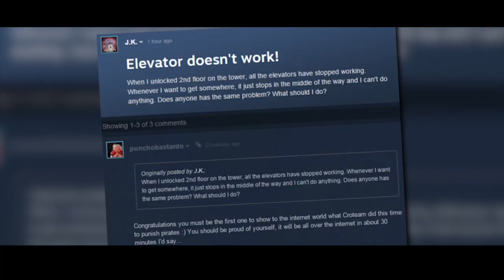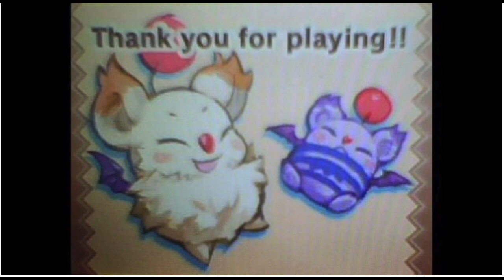5 ألعاب حاربت القرصنة بذكاء 4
كل عام وانتم بخير جبنا لكم اليوم الجزء الرابع من اكثر فيديو مطلوب 5 العاب حاربت القرصنة بذكاء وهذي المرة فهد الشيحة راح لمقر القراصنة عشان يدور لكم العاب جديدة ومن ويومها انقطع الاتصال عنه وشخص مجهول ارسل لنا الفيديو هذا ...شوفوه وعطونا رايكم باللايك و اشتركو وان شاء الله يرجع لنا فهد سالم وغانم